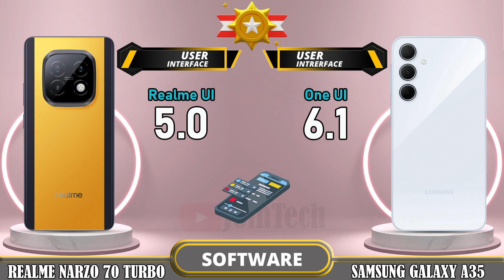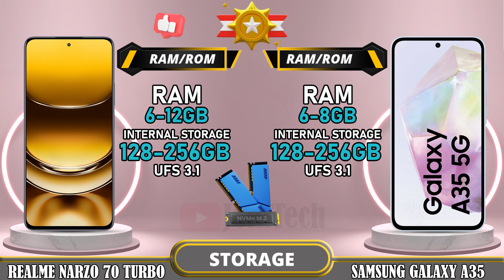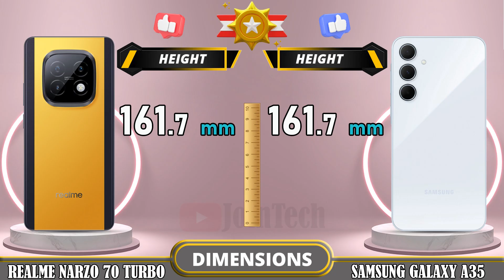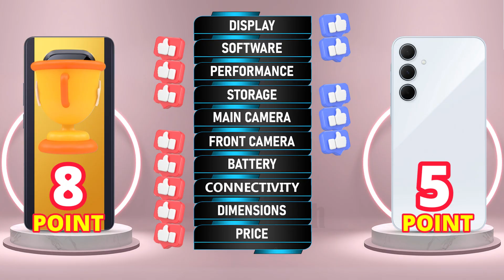🔥 Duel High Tech!! Narzo 70 Turbo Vs Samsung A35 Off in a Smartphone Showdown!!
Realme Narzo 70 Turbo vs Samsung Galaxy A35 5G | Comparison | Review | Unboxing | Price | Antutu Score

We provide a detailed first look at the Realme Narzo 70 Turbo, including hands-on specifications and features. The data is sourced from the manufacturer's laboratory, and the actual data may differ due to test environment conditions. You can find the specs and unboxing information for the Realme Narzo 70 Turbo in our comparison review. Share your first impressions and any tests you conducted in the comments section, especially when comparing it to the Samsung Galaxy A35 5G. Please note that any Google data used in this video is purely for illustrative purposes, and we cannot guarantee the accuracy (100%) of the information presented.
🔔 Turn on the bell for new upload notification 🔔
Please To: